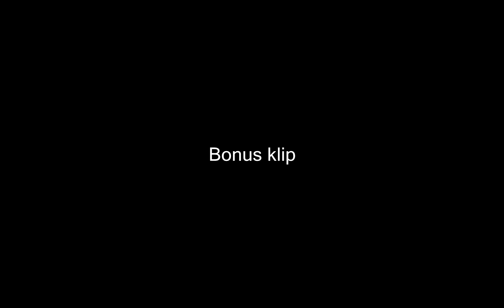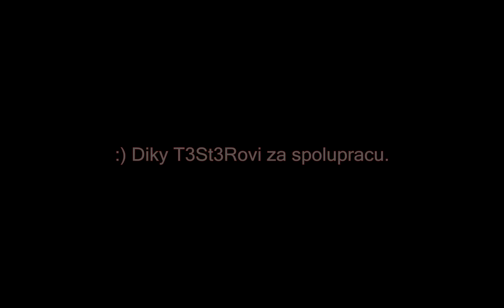World of Tanks Obj263 8,5 k dmg/Fun With friends vol.1